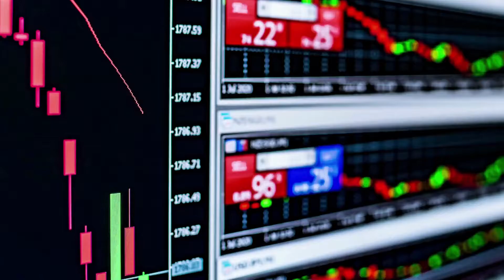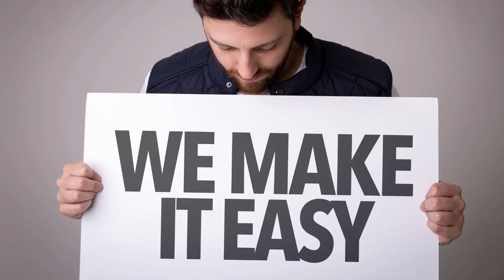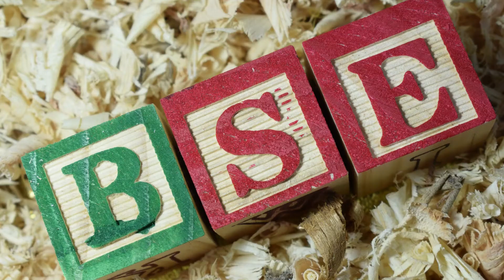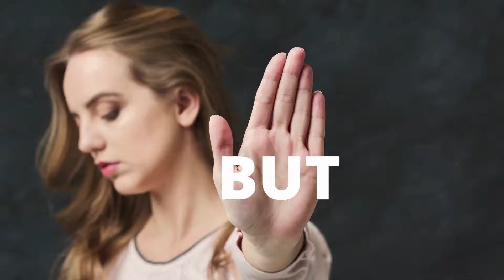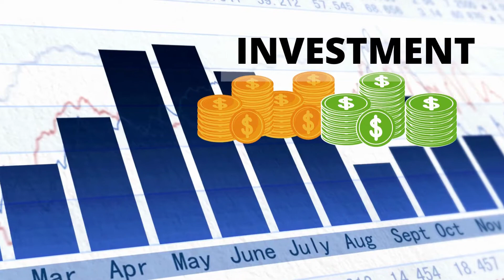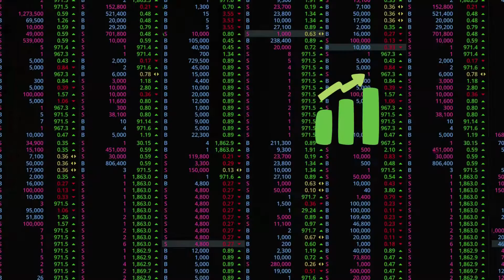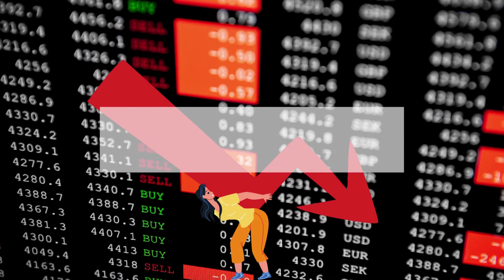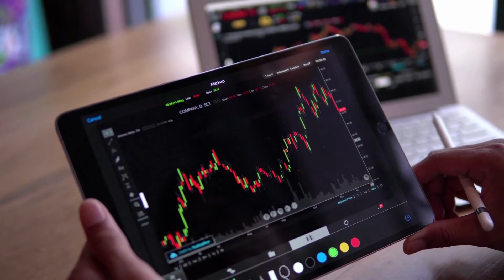क्या शेयर मार्किट भी science से चलता है! | इसे जानो और शेयर मार्केट के किंग बनो | Alchemy of Finance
क्या शेयर मार्किट भी science से चलता है! | ये जान लिया तो शेयर मार्केट के किंग बन सकते हो | The Alchemy of Finance Book Summary in Hindi - The Financial Advisor

Earlier Video Links:
IPL के मालिक पैसा कैसे छापते है ? 2022 मे कहा कहा से पैसा कमाएंगे | How Ipl Team Owners Make Money - The Financial Advisor

Fastest Way Off The Debts | How To Pay Off The Debts ? | कर्ज़ खत्म करने का सबसे आसान तरीका | The Financial Advisor

How To Increase Your Financial IQ- Hindi Book Summary By Robert Kiyosaki | पैसों से पैसा बनाना सीखे

How to Save Tax? |10 Secret Tax Saving Tips | ये जान लिया तो लाखों बचेगा? the financial advisor

Shark Tank India Real Or Fake? Dark Secrets Of Shark Tank India | the financial advisor | क्या सिर्फ TRP के लिए ही controversies होती है?
Additional tags:

the financial advisor
financial advisor
the financial adviser
financial adviser
alchemy of finance
alchemy of finance hindi
THE ALCHEMY OF FINANCE (BY GEORGE SOROS)
THE ALCHEMY OF FINANCE (BY GEORGE SOROS) hindi
The Alchemy of Finance by George Soros (Audiobook Full)
George Soros | The Alchemy Of Finance | Full Audiobook
Share Market का सम्पूर्ण ज्ञान | Nifty | Share Market | Dr Vivek Bindra
george soros trading strategy hindi
george soros 1 billion trade
george soros study iq
george soros hindi
George Soros : Man who made 2500 Cr in a SINGLE DAY!
George Soros ने कैसे बनाये एक दिन में 1 Billion Dollar | George Soros, Biography in Hindi
George Soros Trading Strategy Explained
George Soros 10 Trading Tips | The Man who Broke the Bank of England
George Soros kaun hai | Who is George Soros | George Soros biography hindi
The Alchemy of Finance
george soros
soros
quantum fund
investing 101
stock market
invest
how to start investing
warren buffett
value investing
wall street
macro economics
etfs
money
how to make money
passive income
how to invest
personal finance
investing
investing strategies
शेयर मार्केट के किंग कैसे बनो
TFA